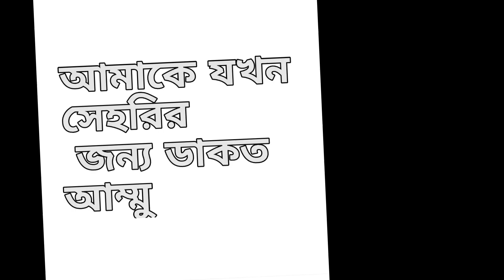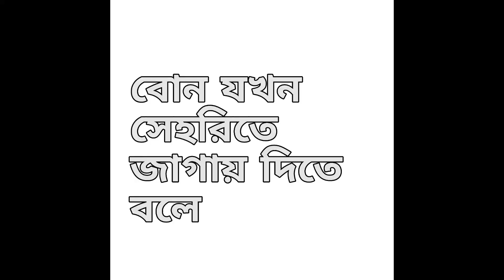আমার বোন যখন রোজা রাখবে বলে || সেহরির সময় আমাদের বাড়িতে যা হয় || Funny Cartoon Video 2023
আজকে বন্ধুরা আমি তোমাদেরকে দেখাতে চলেছি ইয়েমিনের মজার একটা কার্টুন। ইয়ামিন এবং শ্রাবনির রোজা নিয়ে ফানি একটি কাটুন। আজকের এই কার্টুনটা দেখলে সত্যিই তোমার মন ভালো হয়ে যাবে। তাই আজকের এই ভিডিওটি সম্পূর্ণ দেখে তুমি তোমার মতামত কমেন্টে জানিও। আর এরকম ভিডিও পেতে আমাদের চ্যানেলের সাথে থাকিও।

Today friends I am going to show you a funny cartoon of Yemin.  Funny cut with Yamin and Shrabni's Roza.  Today's cartoon will really cheer you up.  So, after watching this video today, tell us your opinion in the comments.